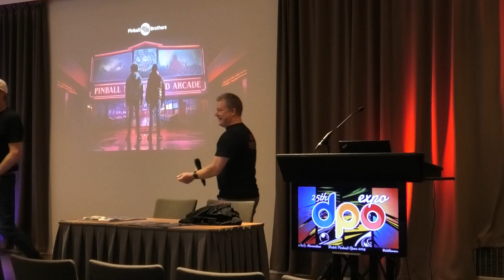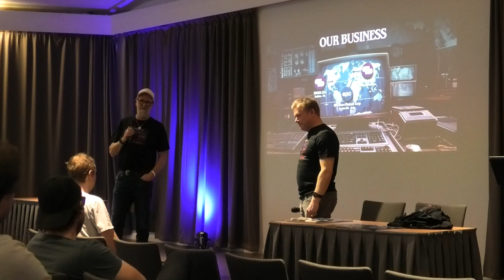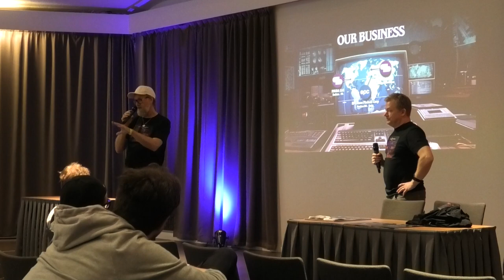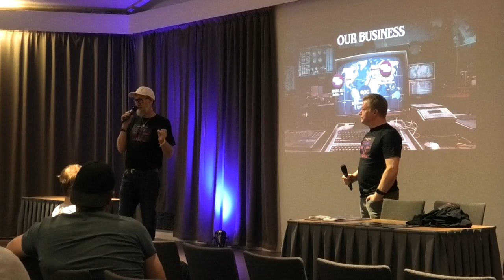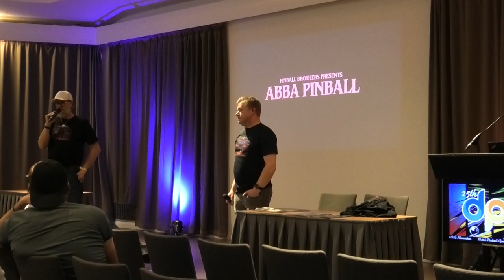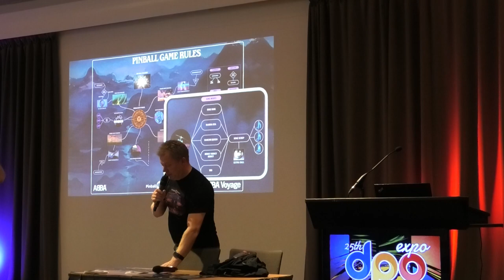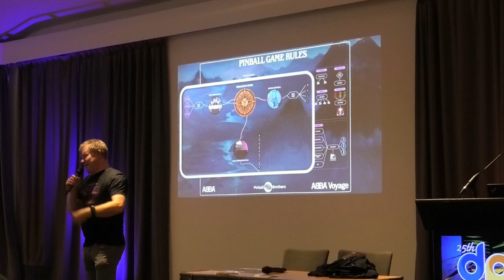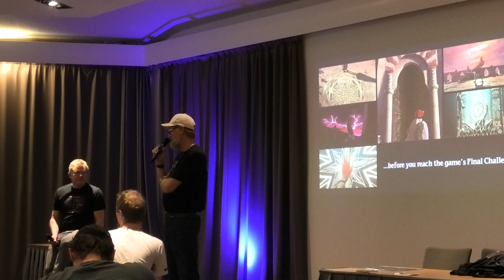Pinball Brothers - Dutch Pinball Open Expo 2024 - Pinball News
Daniel Janson & Christian Ståhlberg from Pinball Brothers talk about the creation of the company's latest ABBA pinball, the collaboration with the band's management team, and plans for new features for this and their previous titles.